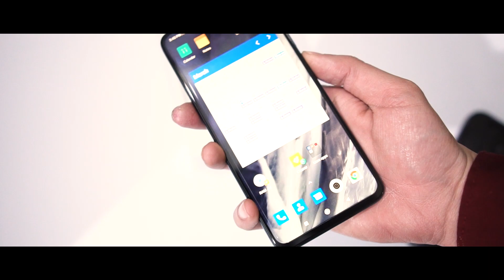Redmi note 8 pro cinematic overlook